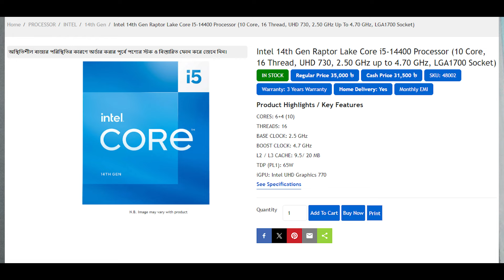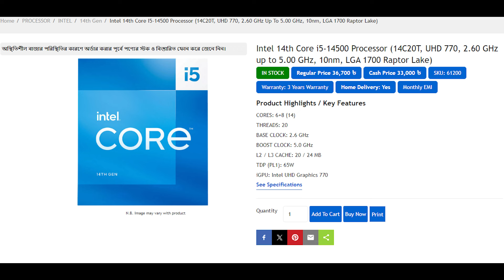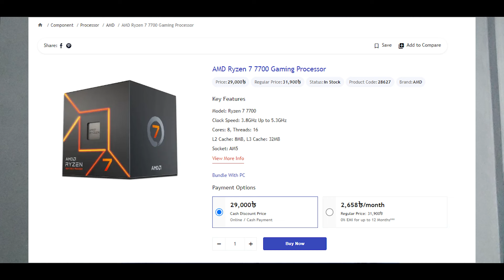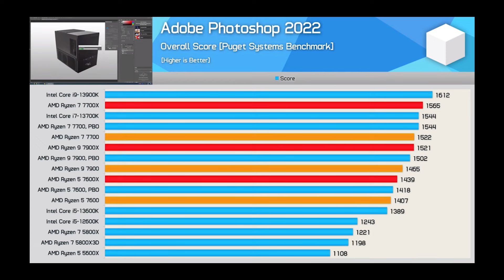Intel 14 Gen Raptor Lake Refresh Non K CPU's | Disappoint এর আরেক নাম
Hello friends,
This video is talking about recently launched by intel 14 gen Raptor Lake Refresh non K CPU's.
Basically I have try to figure out what positions can achieve this hole line up non K processor.

The new Intel 14th Gen Core Desktop Non-K processors are based on the Raptor Lake Refersh silicon, offering up to 24 cores and 32 threads of CPU power. Intel's current Core-K "unlocked" series processors are on the market now, with a default TDP of between 46W and 65W of power. These new non-K series processors will be offered up with or without an integrated GPU, which will arrive as the new Core-F series processors and are slightly cheaper.

Intel's new Core i7, Core i5, and Core i3 processors will arrive with an Intel Laminar RM1 cooler, which is designed perfectly for these power-limited processors efficiently, with up to 154W of cooling capacity. The higher-end Core i9 processors in the new non-K series will have a beefier RH1 cooler that supports the Maximum Turbo Power of 219W on Core i9 non-K series processors.

The Intel 14th Gen non-K series is shaping up to be a budget-conscious alternative to the more premium K series. For instance, the Intel Core i9-14900 non-K variant is expected to be priced at $662, which is $218 less than its K series counterpart priced at $880. Similarly, the Intel Core i7-14700 in the non-K lineup would be available at $452, a notable $188 cheaper than the i7-14700K’s $640 price tag. Further down the range, the Intel Core i5-14500 from the non-K series could have a price of $275, presenting a considerable saving of $205 compared to the i5-14600K, which is listed at $480.

ℹ️ Other Sources :